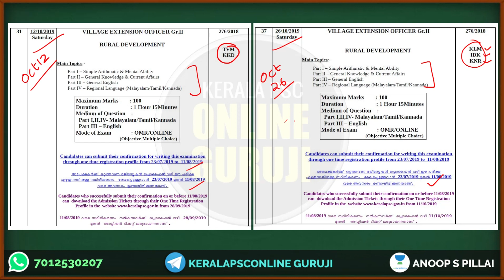VEO Exam 2019 Dates Correction | Updated Schedule for October Month Exams.